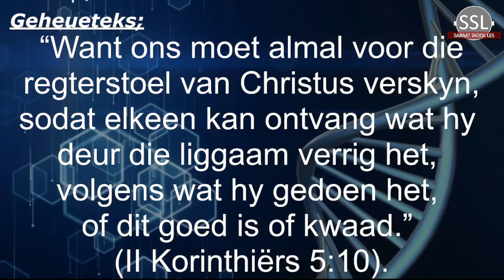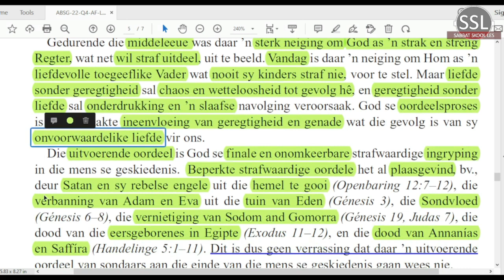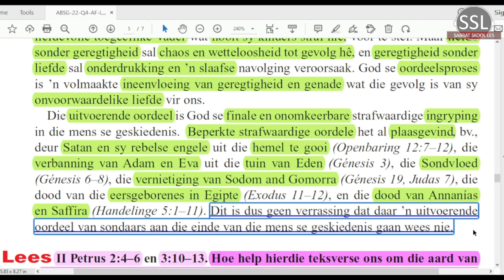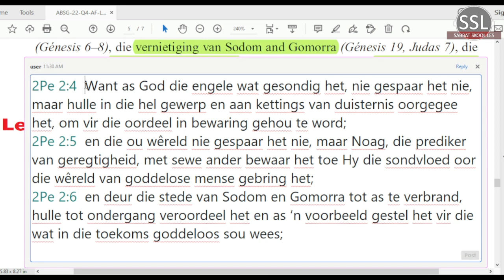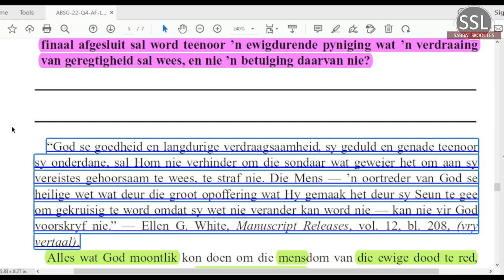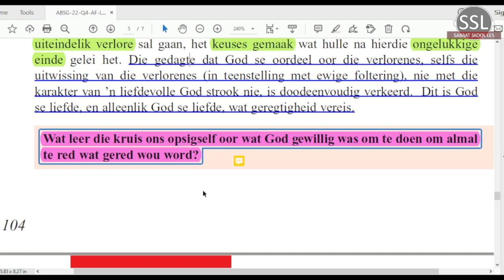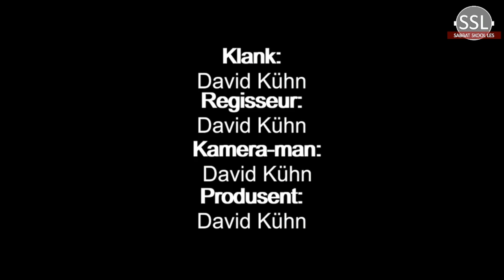Woensdag 21 Des - Die uitvoerende oordeel.